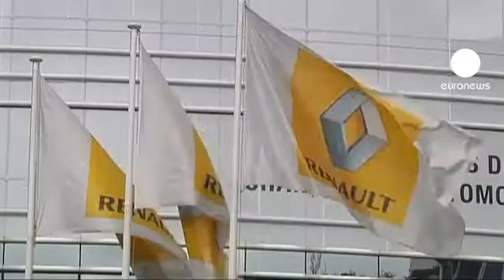Renault pide perdón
La cúpula de Renault ha pedido disculpas a los tres empleados despedidos por el supuesto caso de espionaje industrial.

Un espionaje que nunca existió, según los resultados de la investigación llevada a cabo por la fiscalía.

La dirección de la firma se retracta tras haber despedido a tres ingenieros de la firma, sospechosos de haber filtrado informaciones sobre el programa de su vehículo eléctrico.